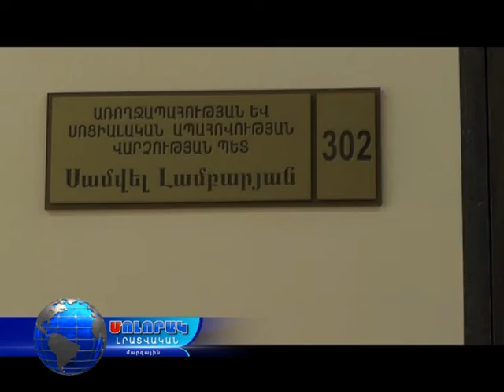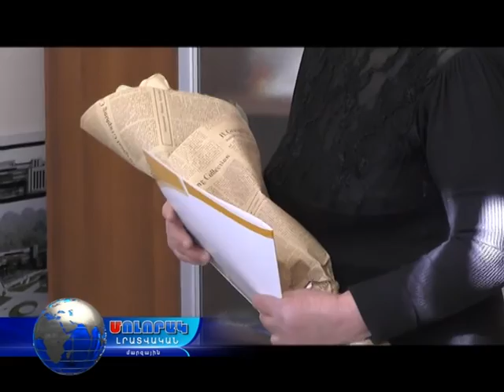24 01 17 Շնորհակալագիր բուժաշխատողին